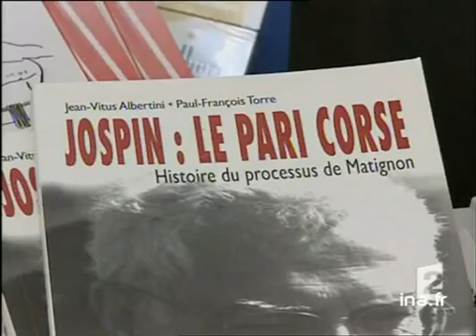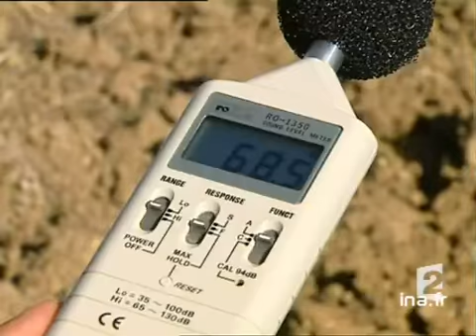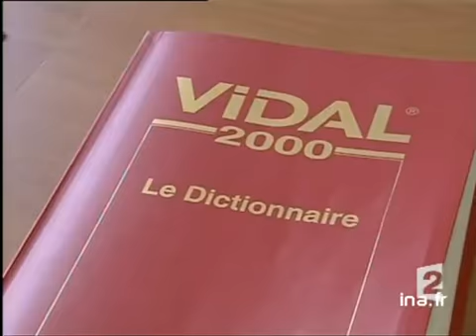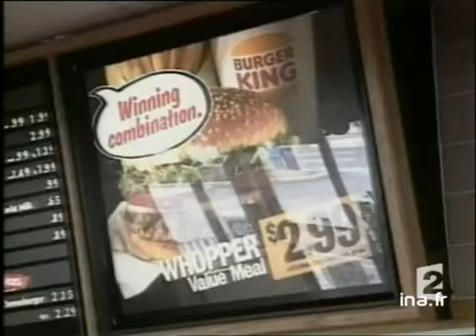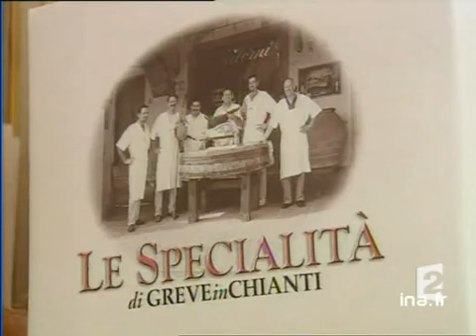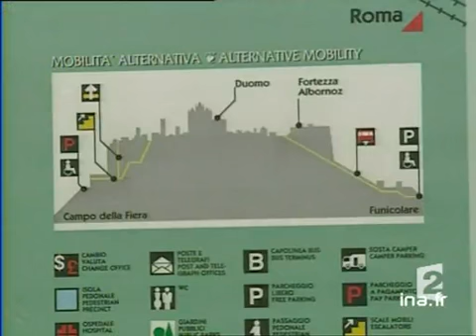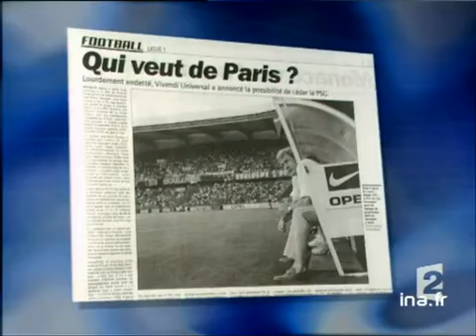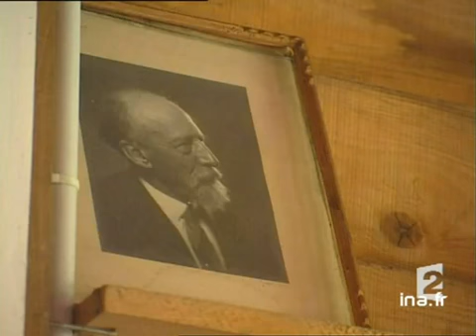20 heures le journal : [émission du 27 Juillet 2002]